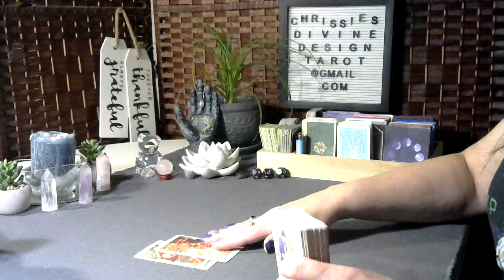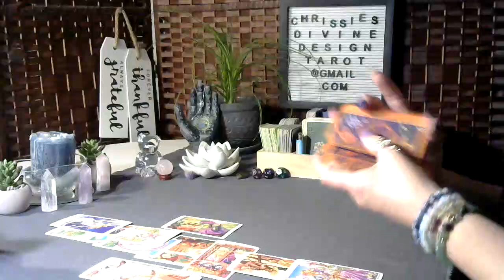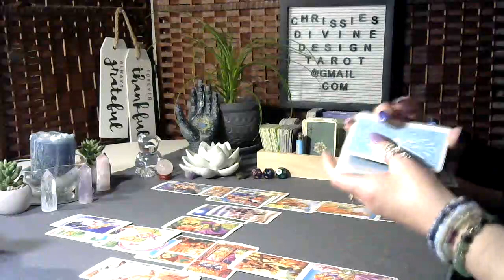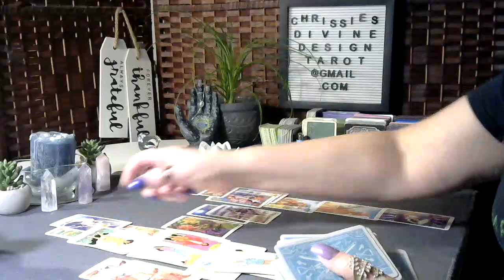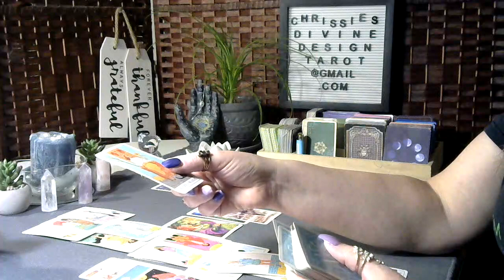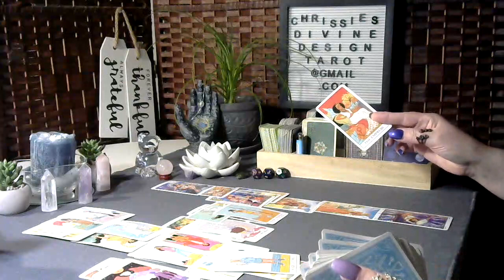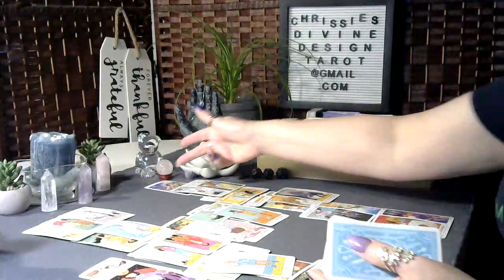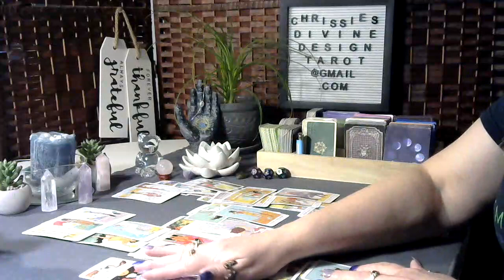👑Lee Junho and 👑Lee Se-young friendship April 2023 Astrology tarot reading, Their mid-heaven wow❣